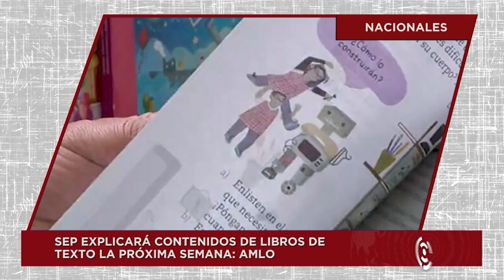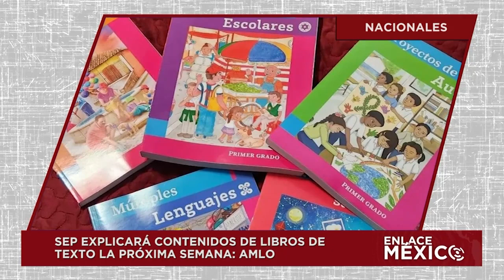NOTICIERO INTERNACIONAL ENLACE MÉXICO 04082023